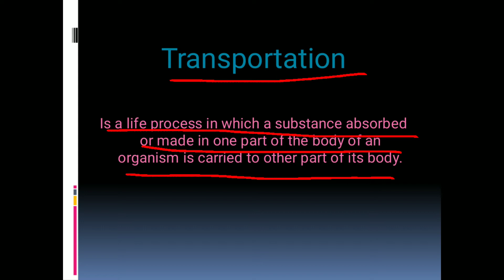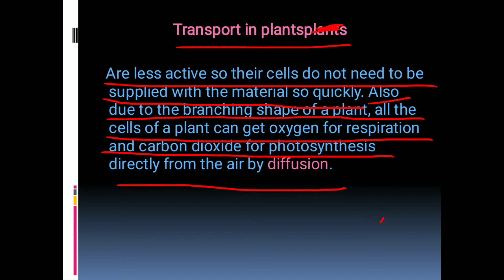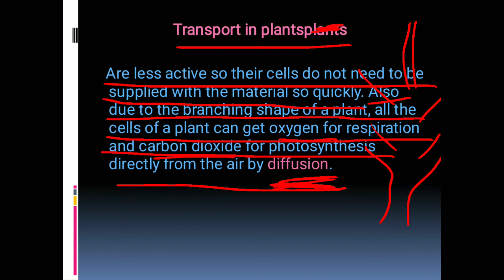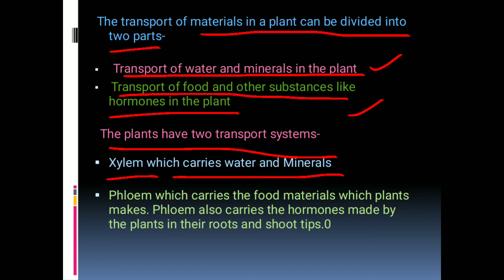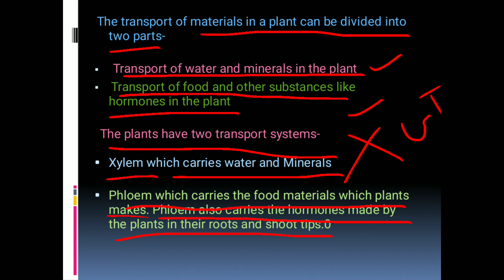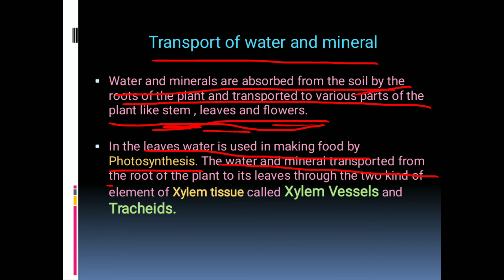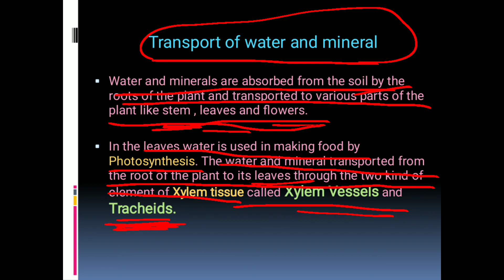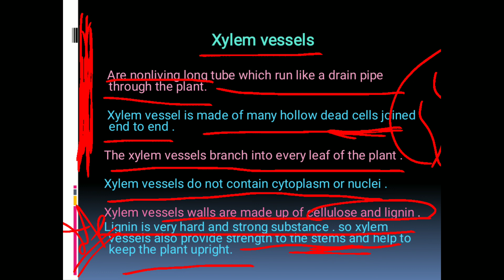class -10 Biology ch-Life Process Transpiration in plants part-1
Xylem, phloem